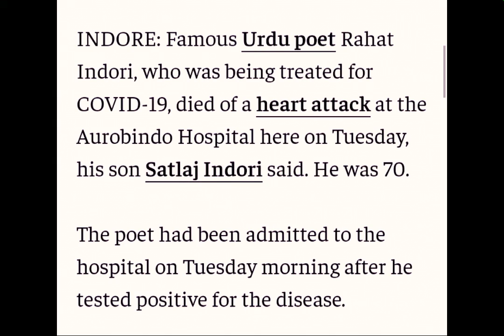Dr.Rahat indori tribute by Aesthetic Punjabi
He was legendary person❤️.